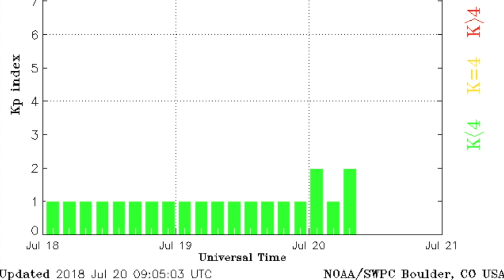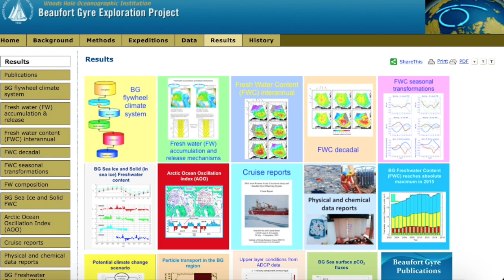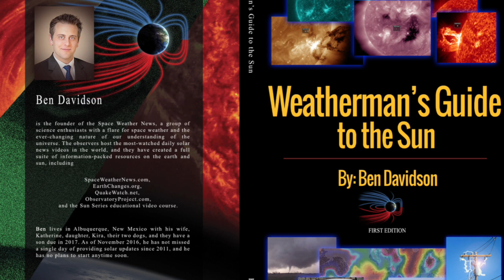Earthquakes Return, Big Storms | S0 News Jul.20.2018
FEATURED | Last Night's Gyre Update